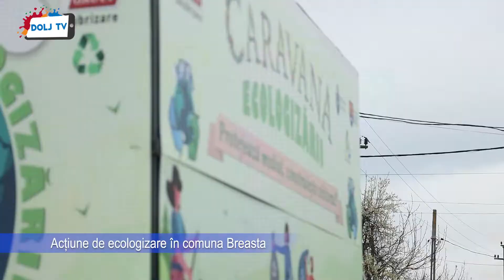Acțiune de ecologizare în comuna Breasta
Autoritățile locale au dat startul acțiunilor de ecologizare în comuna Breasta.

Zeci de copii și adulți, în frunte cu primarul localității, și-au dat mâna, sâmbătă, într-un efort comun menit să curețe comuna doljeană de toate deșeurile aruncate la întâmplare.

Cei mai mari susținători ai acțiunii de ecologizare au fost, însă cei mai mici dintre locuitorii comunei Breasta.

Astfel, elevii școlii gimnaziale nu au întârziat să răspundă prezent la solicitarea autorităților locale, în speranța că astfel vor reuși să tragă un semnal de alarmă pentru responsabilizarea populației cu privire la problema reală reprezentată de gunoaiele  aruncate la întâmplare.